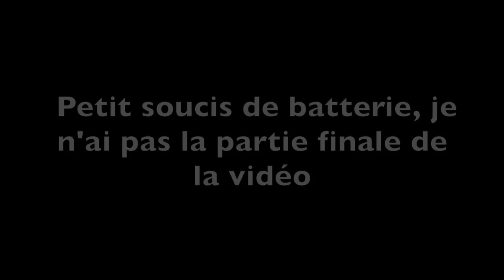CE QU'ON NE VOUS DIT PAS SUR LES REINES DU MAKEUP AVEC HORIA | Andie Ella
Hello tout le monde! J’ai décidée de vous faire cette vidéo pour vous parler de mon expérience dans l’émission des reines du makeup car vous avez été très nombreux à me poser des questions à propos du tournage et des coulisses! J'espère que ça va vous plaire!!

● Ce que je porte dans la vidéo :
►Haut: H&M
►Bijoux : H&M
►Autre: montre MK

► Snap Chat: andiekey
Je réponds à tous vos messages sur mes instagram et en commentaire sous la vidéo :)

● Questions fréquentes:
► Je monte mes vidéos avec Imovie
► Je filme avec l'appareil Fujifilm XT-3

Vidéo filmée le: 21mai 2019
Actuellement 19 947 abonnés

LOVE.